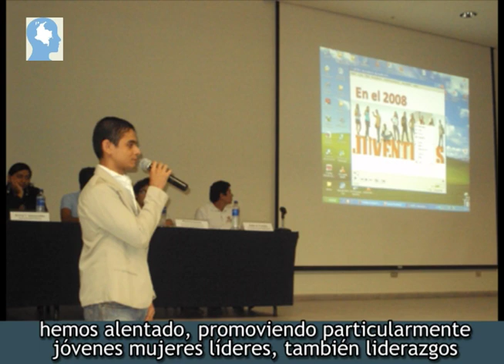Participación política de los jóvenes en América Latina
A través del PNUD, las Naciones Unidas impulsan en América Latina la participación de los jóvenes en los debates sobre el futuro de la región. Acerca de cómo hacer esa incidencia efectiva y diversa comenta Gerardo Noto.